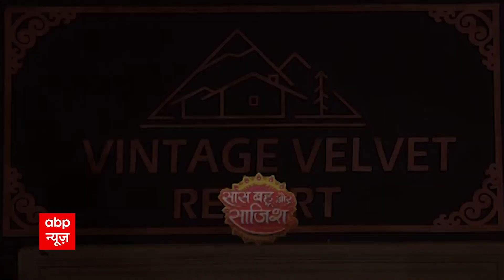SBS Full: Kairav's beautiful gesture for his mother & sister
Kairav welcomes Naira, Karthik and his new little sister in the serial 'Yeh Rishta Kya Kehlata Hai'. Both knew that Kairav will understand and accept them one day.
Watch the latest entertainment updates of the day in 'Saas Bahu Aur Saazish'.

Here is the full episode of Saas Bahu Aur Saazish of December 16, 2020, to get your daily dose of entertainment.